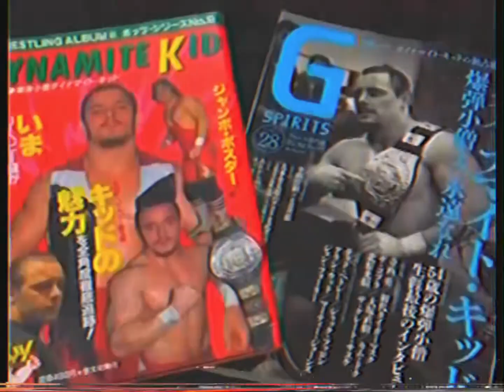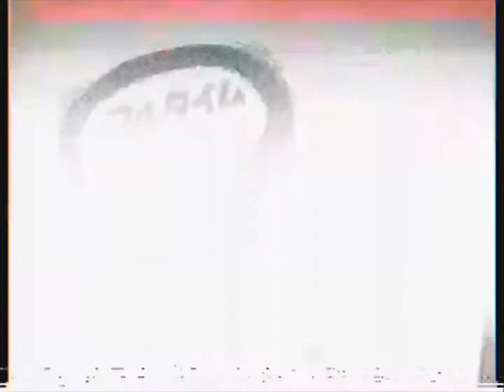【ＰＵＲＯ ＆ ＣＨＩＬＬ ＳＥＳＳＩＯＮ ＃３３ ＤＹＮＡＭＩＴＥ ＡＥＳＴＨＥＴＩＣ】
Music is “Good Night” and “Eleonora by COSMIC CYCLER

Purowave Ichiban!